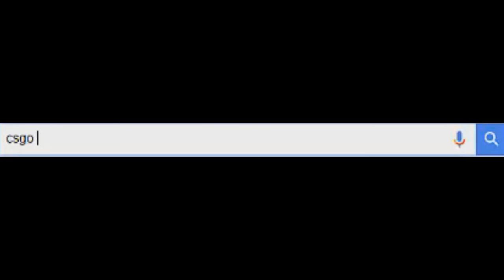How to Go Pro Faster Than KQLY In CSGO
Sorry for this shit meme it's 4am